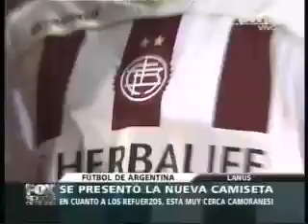Presentación camiseta de Lanús PlayFutbol